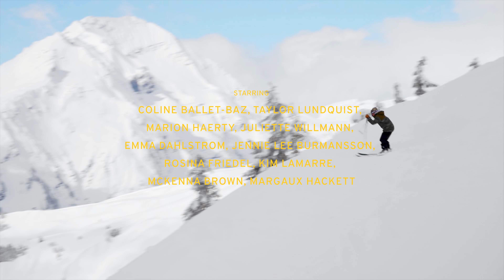SKIVAS: Coline Ballet-Baz and Friends Are Redefining Female Freeski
Coline Ballet-Baz introduces her new project SKIVAS featuring 10 of the best female skiers and snowboarders during the 2019/2020 season. The 100% female film proves that these ‘Ski/Divas’ are pushing the boundaries of freedom, creativity and sisterhood on and off the mountain.

After many years competing, Coline wanted to go back to what made her excited about freeskiing at the beginning : friendship, freedom and constant discovery. Through this movie, Coline wants to show that freeskiing is more than just a sport, it’s a lifestyle, an art.

From the streets of Quebec City to the great mountains of Chamonix, via the backcountry of La Rosière, Coline and her team were able to finish shooting the film just before the closure of the stations and borders in March 2020. From street tricks to vertiginous steep slopes, these ten modern-day warriors are out to break boundaires and push their limits.

Selected for the festivals: Montagne en Scène, HighFive, IF3, BANFF, Kendal Mountain Festival, SnowVison Festival, Montagne au Féminin and We Love Pow Pow.

SKIVAS
A 17-minute film by Coline Ballet-Baz
Produced by BUG Visionaries
Riders: Coline Ballet-Baz, Taylor Lundquist, Marion Haerty, Juliette Willmann, Emma Darlstrom, Jennie Lee Burmanson, Rosina Friedle, Kim Lamarre, McKenna Brown, Margaux Hackett
Locations: La Rosière (FRA), Chamonix (France), Quebec (CAN), Nendaz (SUI), Crans Montana (SUI)
Partners: Volkl-Marker-Dalbello, MONSTER Energy, Picture Organic Clothing, Sungod, GUC, Level Glove, Newschoolers.com, Downdays.eu